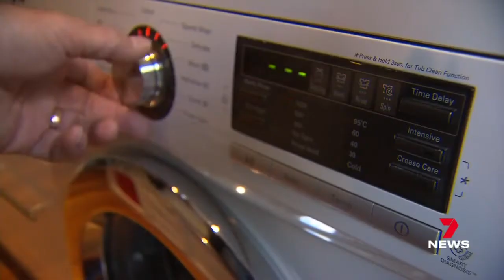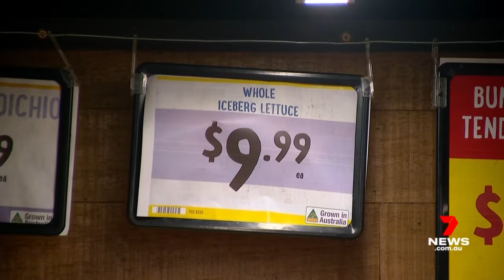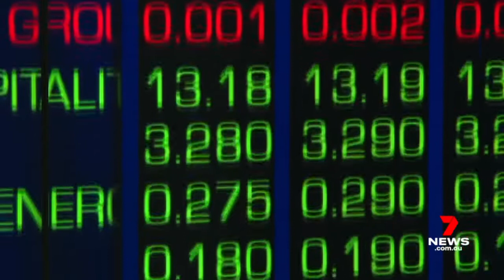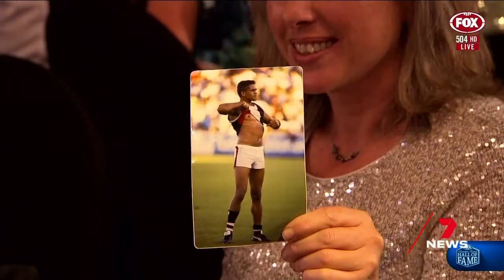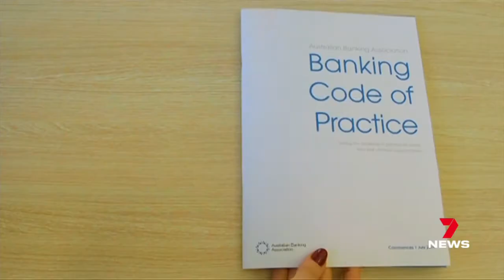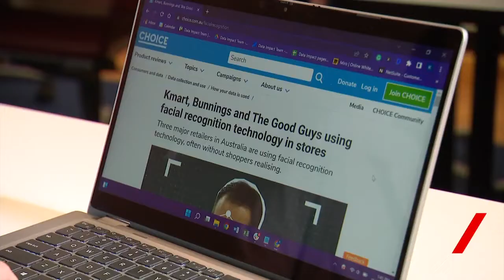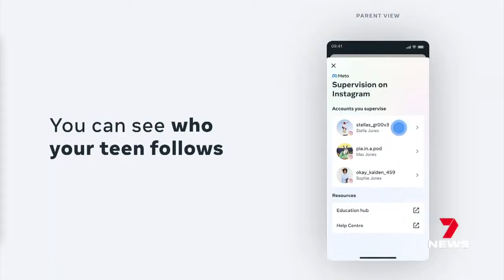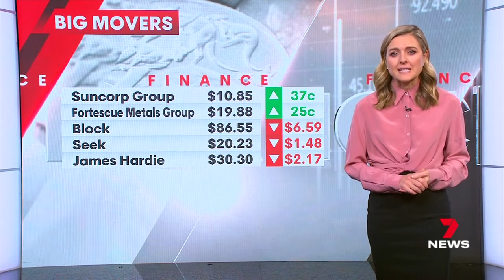7 News Melbourne (15 Jun 2022)